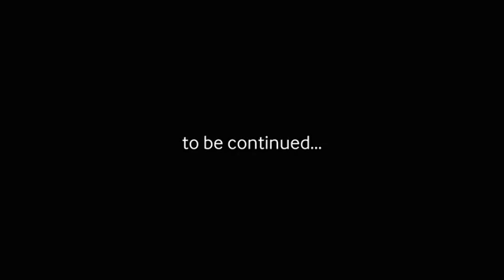Samsung Galaxy UNPACKED _ Galaxy S IV Teaser 2013 (Part 2)